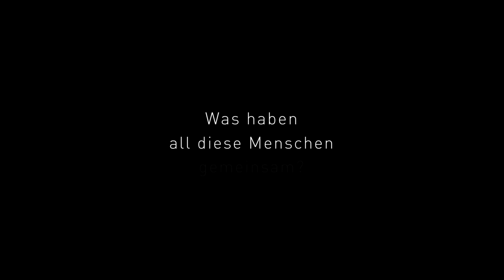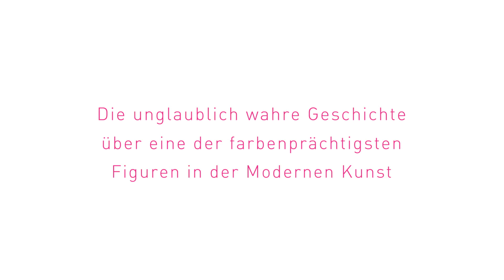PEGGY GUGGENHEIM: EIN LEBEN FÜR DIE KUNST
PEGGY GUGGENHEIM – EIN LEBEN FÜR DIE KUNST ist ein Film über die vielleicht berühmteste Kunst-Ikone des 20. Jahrhunderts. Der Film zeigt ein Leben im kulturellen Umbruch, das von Affären und Beziehungen zu einigen der größten Künstler wie Samuel Beckett, Max Ernst, Jackson Pollock oder Marcel Duchamps geprägt war.